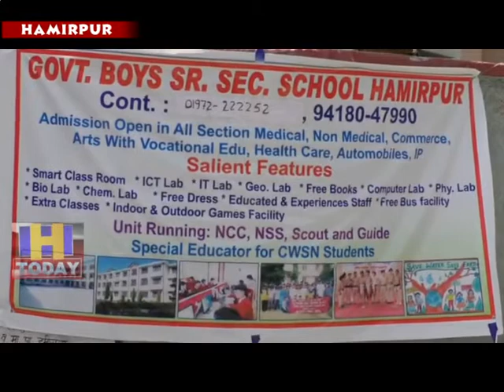बाल स्कूल हमीरपुर में गुणवता पूर्ण शिक्षा पर दिया जाता है ध्यान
हमीरपुर सीनियर सैकेंडरी बाल स्कूल ने शिक्षा क्षेत्र में अपना अलग मुकाम हासिल किया है और स्कूल में गुणवता पूर्ण शिक्षा पर ध्यान दिया जाता है। स्कूल प्रिंसीपल मंजू ठाकुर ने अभिभावकों से आवाहन किया कि बाल स्कूल में अपने बच्चों को एडमिषन करवाए ताकि बच्चों का भविश्य उज्जवल बन सके।